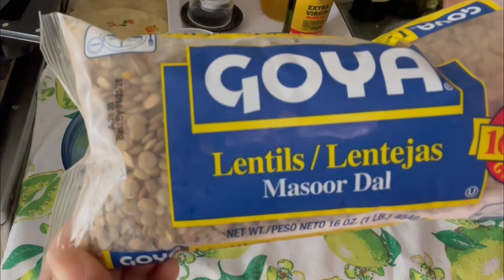AJUSTA TU RESERVA DE ALIMENTOS A LOS CAMBIOS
PORQUE CAMBIOS DRÁSTICOS
REQUIEREN DE MEDIDAS DRÁSTICAS
EL MUNDO CAMBIO ANTE
NUESTROS OJOS Y NECESITAMOS
TENER OPCIONES PARA PODER
SOBREVIVIR A ESTA ETAPA DE CAMBIOS EN LA ECONOMÍA Y LA CARENCIA DE COSAS QUE ANTES NOS ERAN DE FÁCIL ADQUISICIÓN
SI SEGUIMOS EN ESTE PLANETA ESCUELA, TENEMOS QUE HACER
AJUSTES PARA SOBRELLEVAR LA
VIDA DE LA MEJOR MANERA